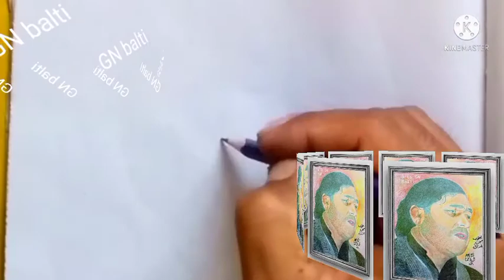Yaqub baltistani darw asts